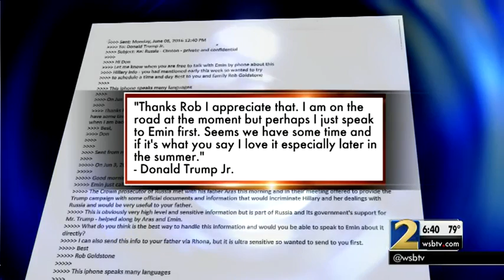Russian lawyer disputes claims made in Donald Trump Jr's email chain released Tuesday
Donald Jr. released what he calls the full exchange that shows him discussing plans to hear information that could damage Hillary Clinton's reputation.